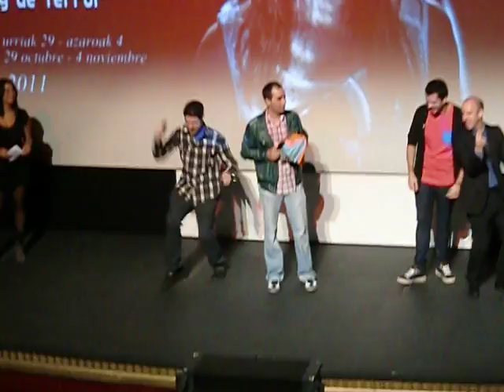Semana de Teror 2011: Special Bizarre Horror Nait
Axel Casas y Ronquete, estos dos zumbados con la colaboración de Borja Pérez ('Qué vida más triste') presentaron sus vídeos para la XXII Semana de Cine Fantástico y de Terror de Donosti: Special Bizarre Horror Nait.